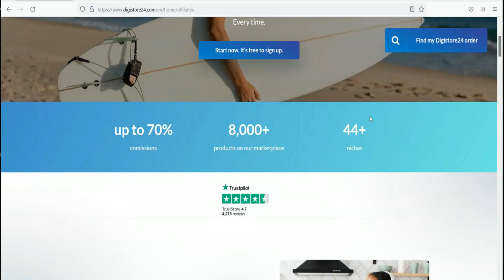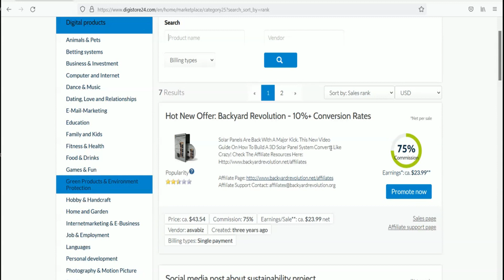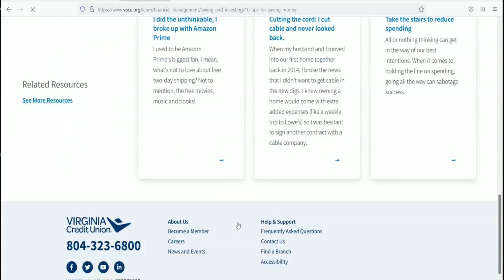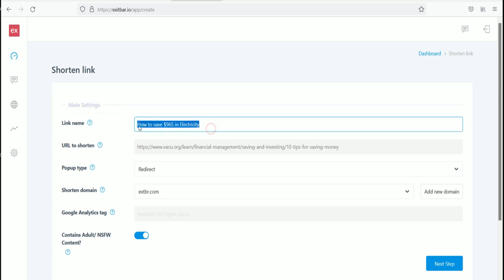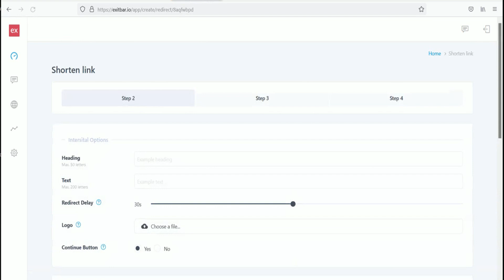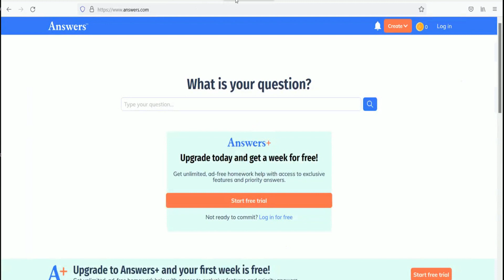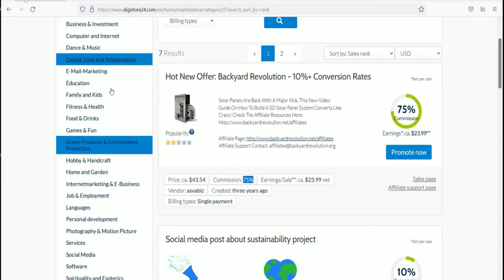COPY PASTE செய்தால் மாதம் 50,000 வரை சம்பாதிக்கலாம் | Aishwarya Vignesh Online jobs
Classes will be on March 6 , 2022

Fees : 500/-

Aishwaryavignesh online jobs, Captcha, bitcoin,
Typing jobs,
work from job,
online jobs India,
teens work from home,
kids earn money online,
Captcha Entry Job,
Real Captcha Job,
Copy Paste,
part time jobs without investment,
Jobs in india,
Passive income jobs,
free bitcoin